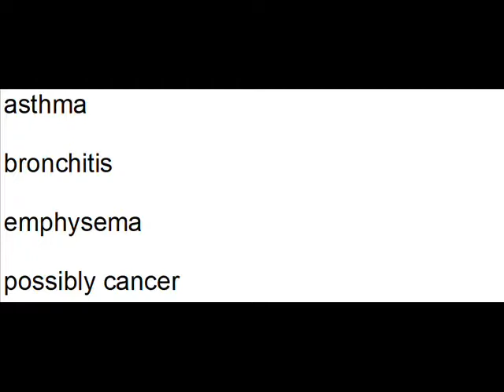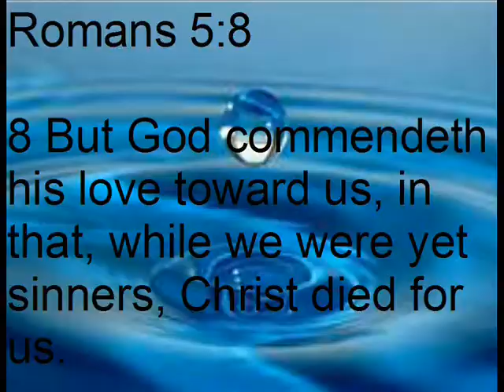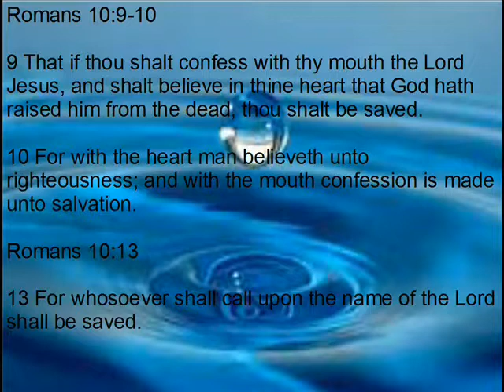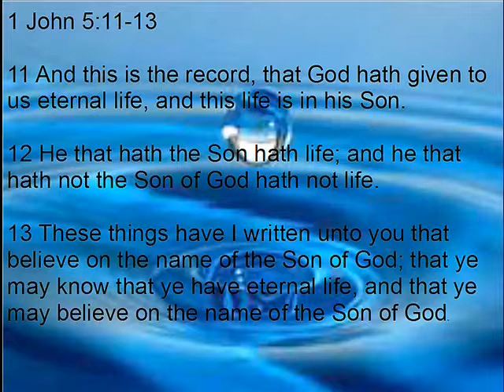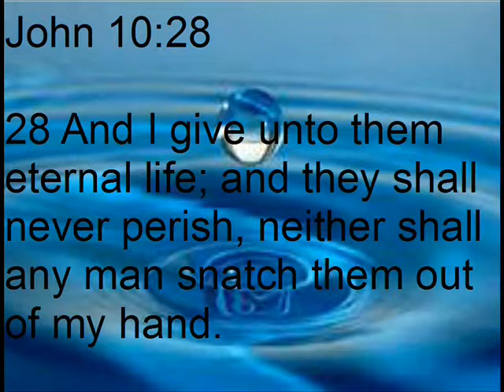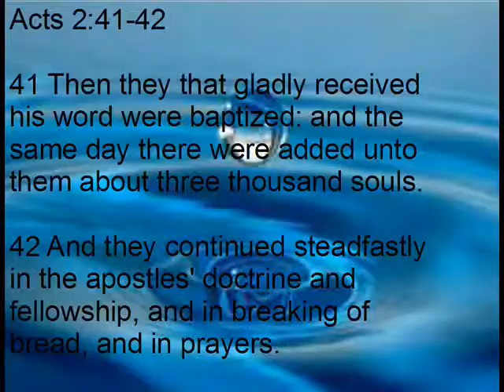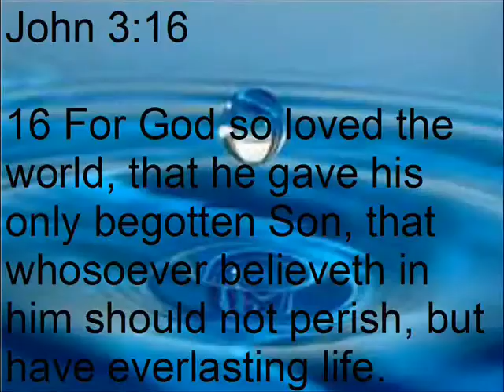Is air pollution a good air or a bad air/Salvation